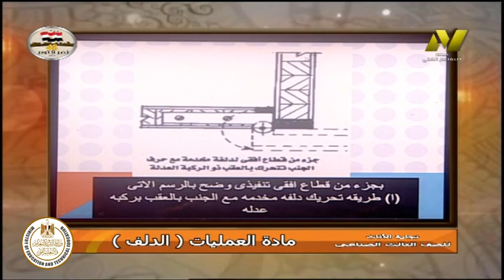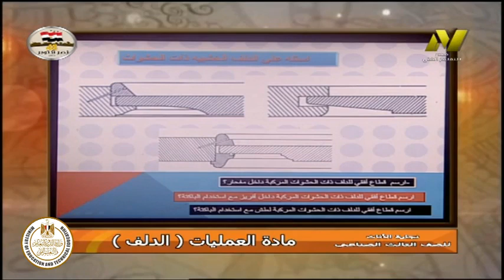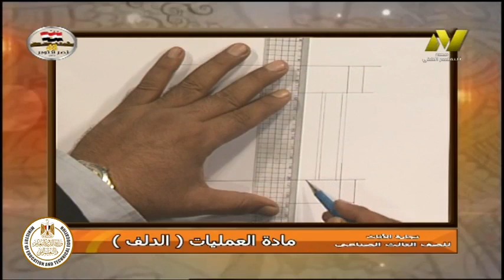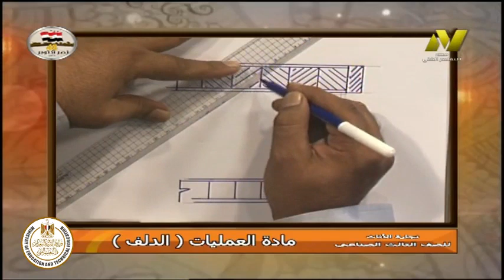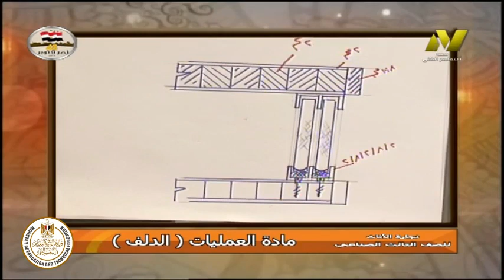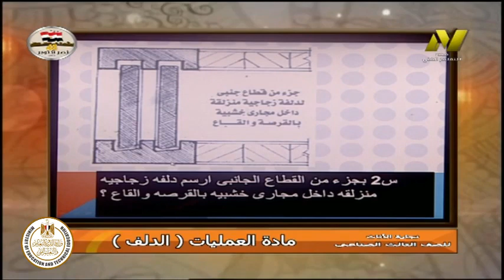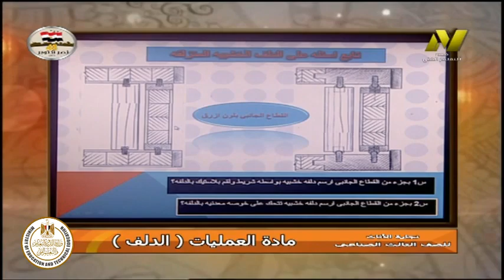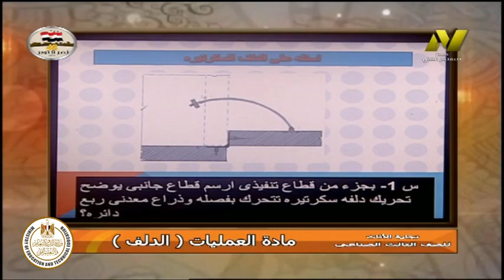الصف الثالث صناعى - نجارة اثاث - عمليات صناعية - الدلف - أ احمد عقل